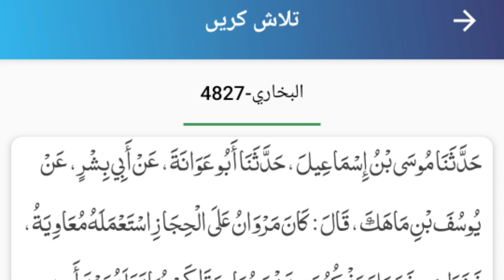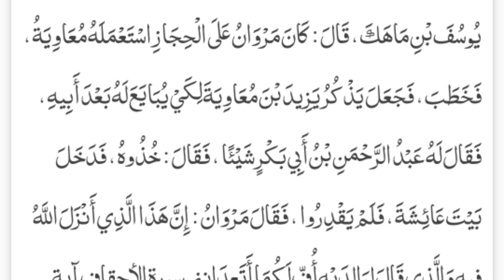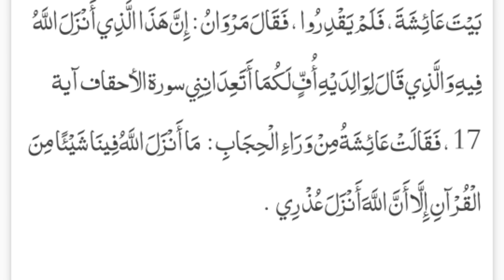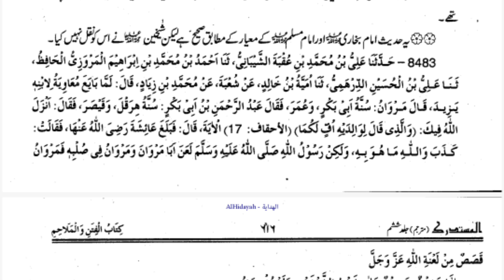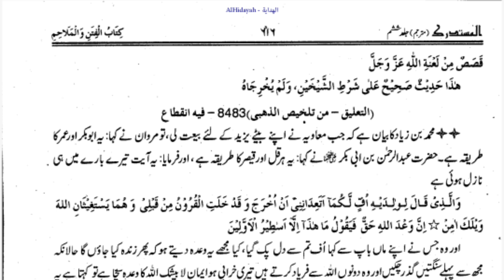(25) Muntakhab Ahadees. Bukhari No 4827. Inamur Rahman